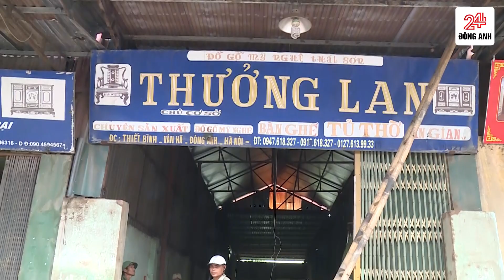Cưỡng chế thu hồi đất tại khu ao Đồng xã Vân Hà